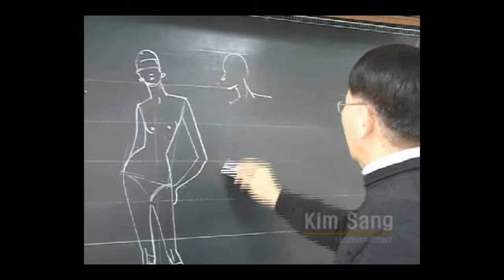패션일러스트의 기초.....패션,인체 포즈그리기의 비결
패션 인체 드로잉.  스피드 인체포즈그리기
패션,패션인체포즈, 인체그리기, 9등신 패션포즈그리기
인체누드그리기, 패션누드포즈,